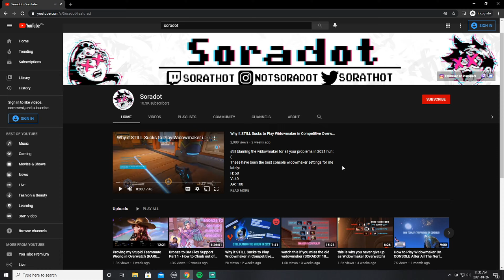When the BEST Looking Widowmaker on CONSOLE Switches to PC... (Overwatch)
i'm not the rank 1 widowmaker, i'm not the best widowmaker on console, but i AM the best looking one on console :) /j

these are my widowmaker settings on pc: 1000 DPI, 3.5, 38 scoped.

These have been the best console widowmaker settings for me lately:
H: 50
V: 40
AA: 100
AAW: 10
AAEI: 100
AS: 98
Scoped: 100 with Dual Zone

buttercup - mix and mash
bad idea - girl in red
ten feet - curio (instrumental remix)